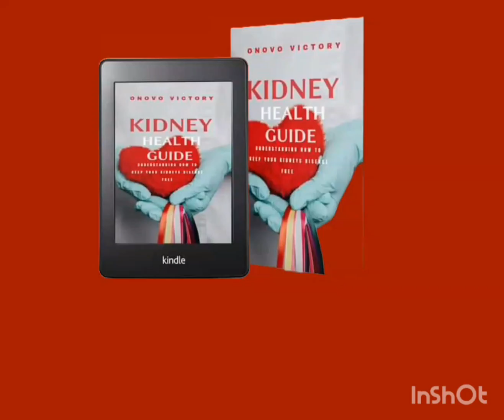How the use of ogiri/iro ( local seasoning/spice in cooking can affect your kidneys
Ogiri or iro which ever one you may call it affects the kidneys.

In this short video I bring to light the possible ways this local fermented seasoning can affect the kidneys.

I'm the author of kidney health guide an ebook that is available on selar for download through;

You can also get more kidney health tips on my Facebook group through the link;

Thanks